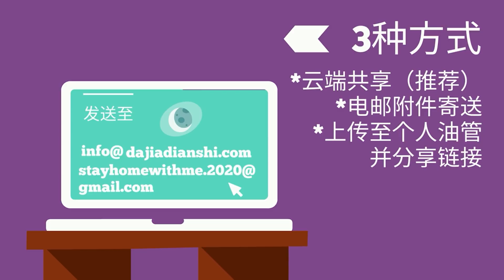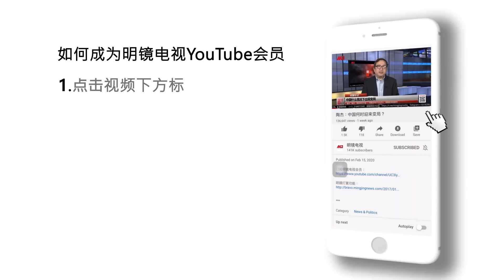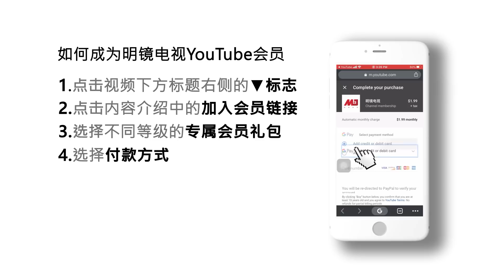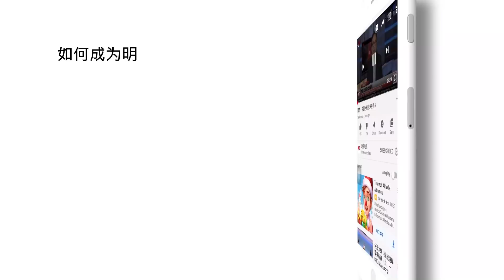吴强 陈国祥：不道歉的共产党，川普说中国会知道什么后果（今天大新闻精彩片段）